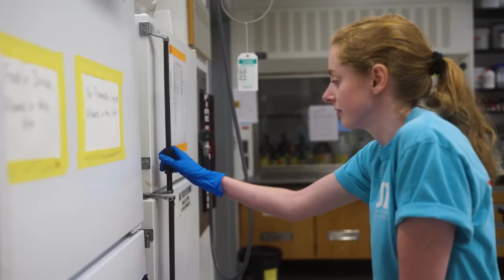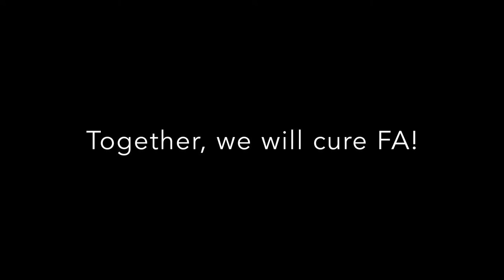Researcher, Clinical Trial Participant, Ambassador, & Advocate: Meet Shandra